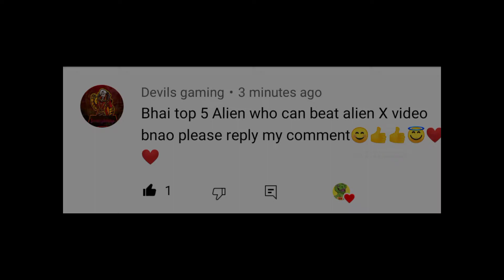top 3 alien who can defeat alien X ben10 ben10ultimatealien rath alienx # new series confirmed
top 5 best fight of Ben 10**

top 5 alien who can defeat alien XTop 5 alien who can kill alien x

Ben 10 new series confirmedTop 5 unknown fact of alien Xalien x planetben 10ben 10 alien forceben 10 classicben 10 in hindiben 10 omniverseben 10 songben 10 theme songcartoon networktop 5 Pokemon who can defeat alien X